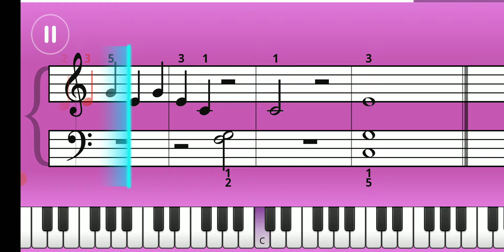8. The Jungle Book - The Bare Necessities - Practice Mode - Disney Song Challenge - Essentials